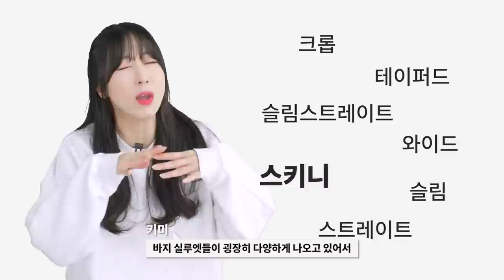옷을 잘 입고 싶다면 무조건 있어야 하는 기본템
오늘은 어제에 이어 옷장 필수 기본템 하의편을 준비했습니다!
본격적인 봄옷 쇼핑 전 옷장에 갖고 있으면 좋을 아이템들이기에
참고하셔서 다양한 코디에 활용해보셨으면 좋겠습니다 ㅎㅎ

0:00 오프닝
0:22 2가지 TPO만 있어도 기본템은 충분하다!
0:44 꼭 있어야할 바지 4종
3:35 추가로 있으면 좋을 바지
5:41 기본템을 갖추지 못한 사람들에게
6:20 엔딩